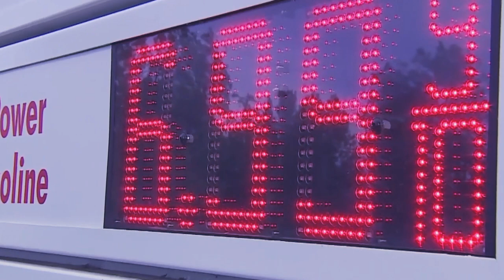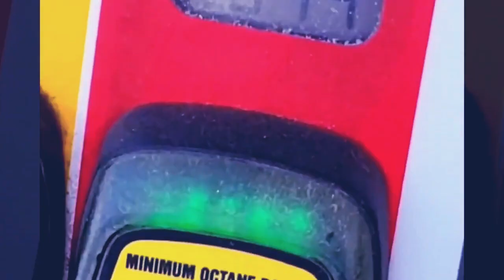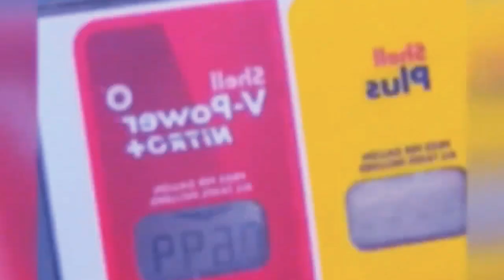shah beh kam u manager katei ka petrol pump ba pynhiar dor dusmon iaka umphniang sha ka 0.69